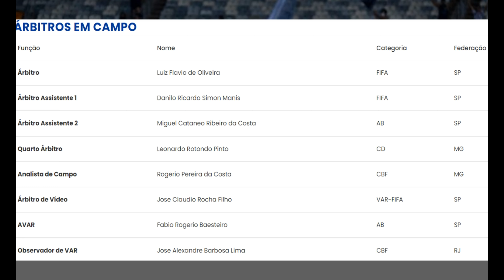CAM Galo 1 X 0 INTERNACIONAL - 23ª rodada do Campeonato Brasileiro 21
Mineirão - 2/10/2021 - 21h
Arbitragem :Luiz Flávio de Oliveira,
auxiliado por Danilo Ricardo Simon Manis e Miguel Cataneo Ribeiro da Costa.
VAR: José Cláudio Rocha Filho;
Cartões amarelos: Zaracho (CAM) Arana e Nacho; Rodrigo Dourado e Victor Cuesta (INT)
Gol: Keno, aos 32 minutos do segundo tempo
ATLÉTICO : Éverson; Mariano (Guga), Nathan Silva, Junior Alonso e Guilherme Arana; Jair (Keno), Allan, Zaracho e Nacho Fernández; Eduardo Sasha (Savarino) e Hulk.
Técnico: Cuca
INTERNACIONAL: Daniel; Saravia, Bruno Méndez, Cuesta e Moisés; Rodrigo Dourado (Guerrero), Rodrigo Lindoso, Edenilson, Taison e Patrick; Yuri Alberto. Técnico: Diego Aguirre